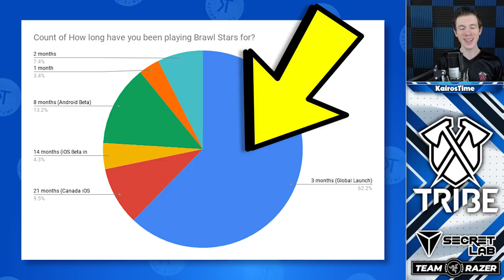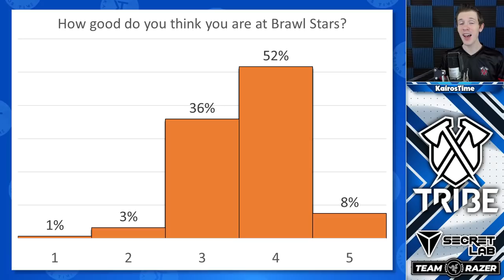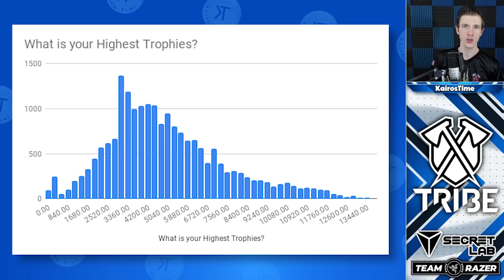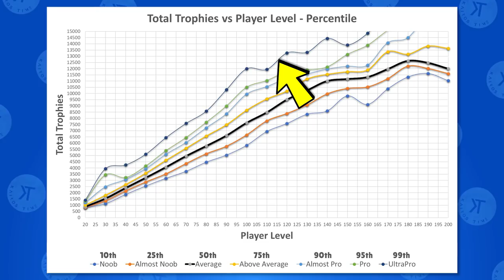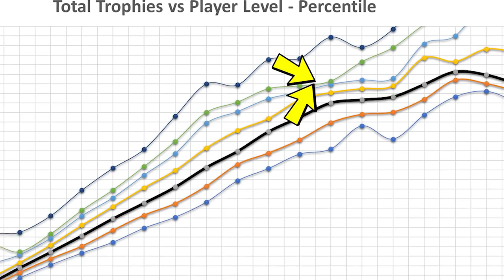How Good are YOU at Brawl Stars?! | Comparing YOU to Every Other Player in Brawl Stars!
Noob to Pro Scale | KairosTime - Brawl Stars

Today we're going to take a look at a poll that 20,000 brawl stars players completed and compare you to every other brawl stars player in the game! Will you be a Pro, or a noob? Are you a casual, or a hardcore player? How LUCKY are you in your box drops? Do you have all of the legendaries? These are the things we're going to answer!

EPIC SUPPORT!

Silver Tier Supporter(s):
- evilQD

Executive Producer(s):
- MathBandit

SOCIAL MEDIA!